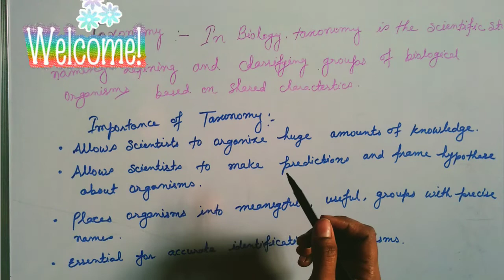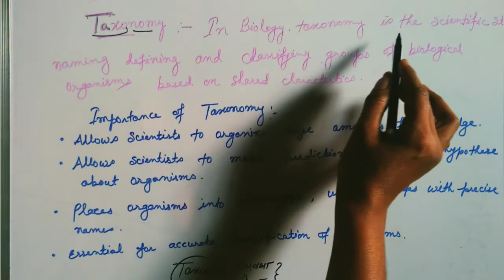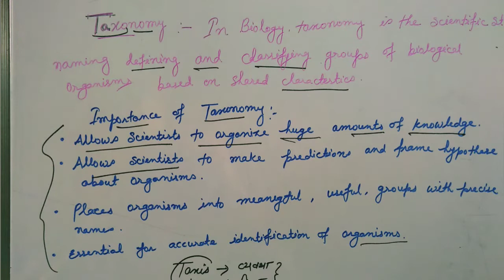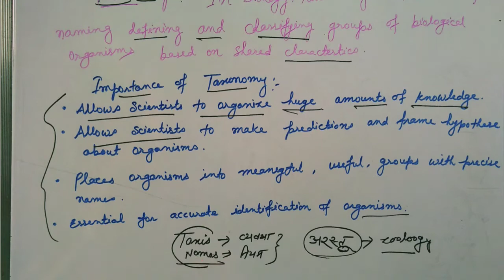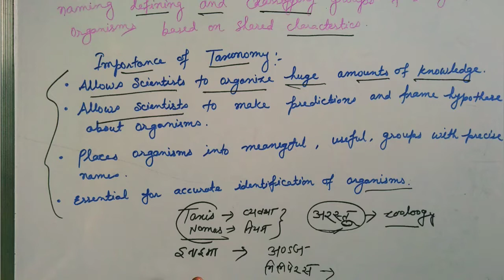W.B class -9 Life Science chapter no-1जीवन एवं उसकी विविधता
in this content you will find simple explanation of taxonomy and helical taxonomic classification of taxonomic

Thankyou 😊